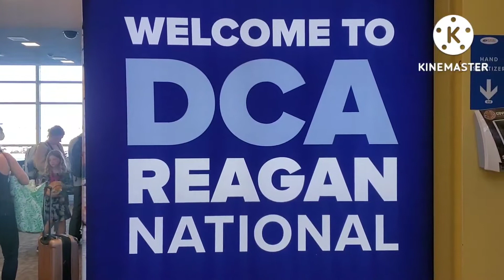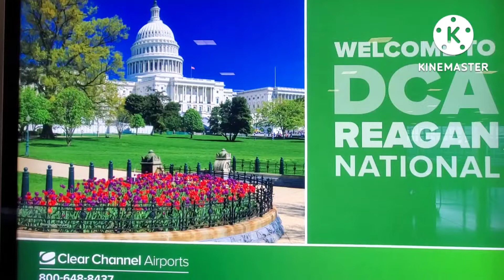Beautiful Washington National Airport Washington DC